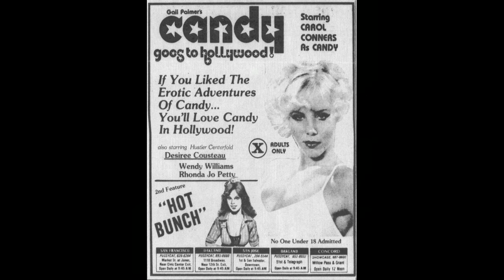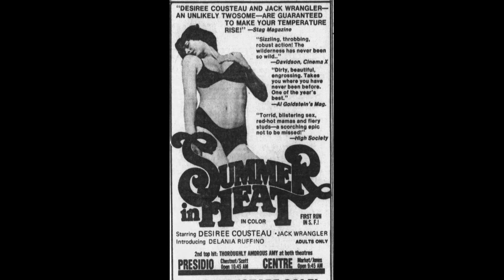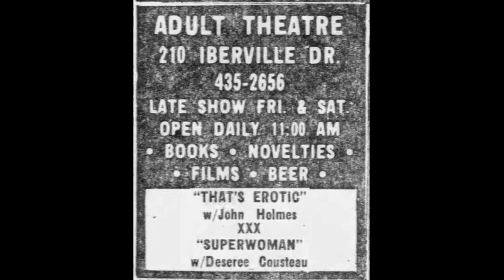DESIREE COUSTEAU - Vintage newspaper advertisements of movie and live appearances ads (NO NUDITY)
Desiree Cousteau is one of the most popular porn stars of all time. Here are a bunch of rarely seen vintage newspaper advertisements for her live appearances and movies.